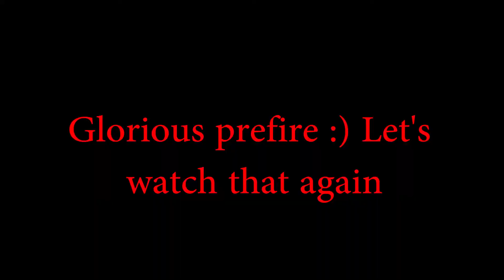Where's the brain -- Rainbow Six Siege Epic Moments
Sorry for not uploading gameplay video for a while :( Here are some stupidest, greatest, funniest, weirdest moments from last week! Blowing myself up, getting a suspicious kill that looks very like an aimbot, confusing mix ups and more! Hope you enjoy!

Support ME!

My computer configuration:
CPU: i5 4690 Haswell 3.5-3.9GHZ
GPU: EVGA GTX 1070 ACX 3.0+ FTW (Oced to 2.1Ghz core, 9.3 Ghz memory)
RAM: HyperX Fury Black Edition 16GB 1600mhz (OCed to 1866mhz)
PSU: EVGA 850 GQ
Motherboard: MSI Z97-G45
HD: WD 1TB Blue 7200rpm
SSD: PNY CS1311 250GB
Case: Corsair Spec-Alpha